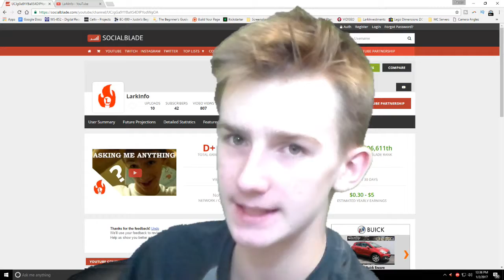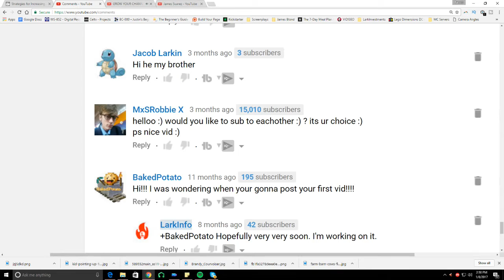The New Me - YouTube Branding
What happens when you mash a screenwriting format software with YouTube vlogs? A new LarkInfo series.

Click Something

That's not Nike